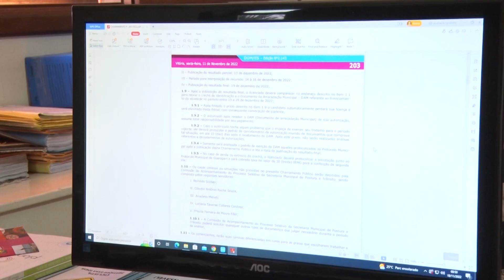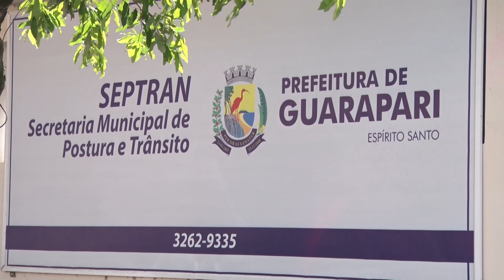18/11/2022 - PREFEITURA DE GUARAPARI LANÇOU ESTA SEMANA O EDITAL PARA CADASTRO DE AMBULANTES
A prefeitura de Guarapari lançou esta semana o edital para o cadastro de ambulantes que tem interesse de atuar nas praias do município. Veja como participar.